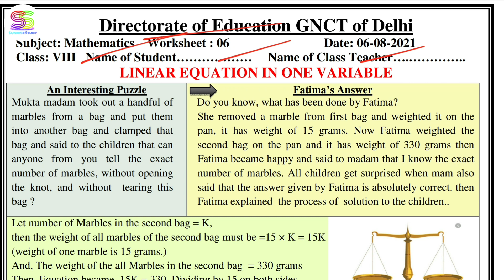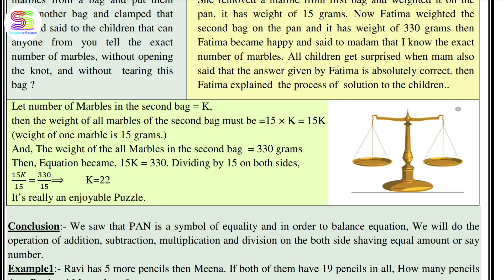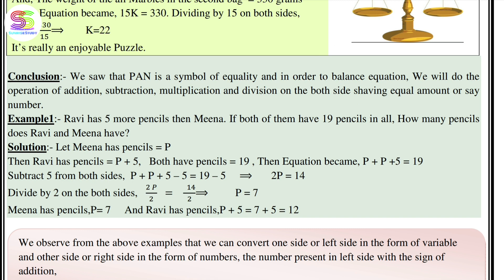Worksheet no. 6 Date 06-08-2021 Class 8 th Subject - MATHEMATICS (ENGLISH MEDIUM)